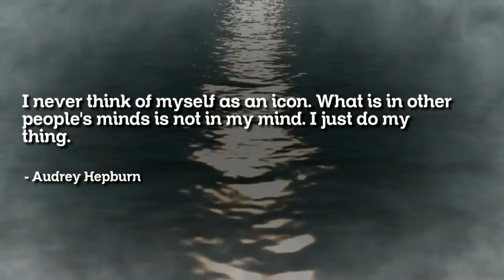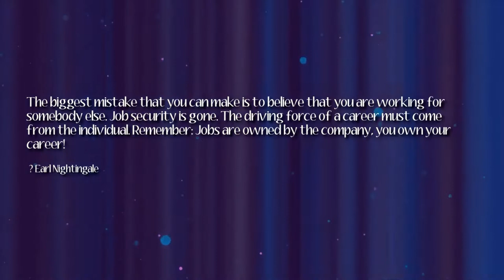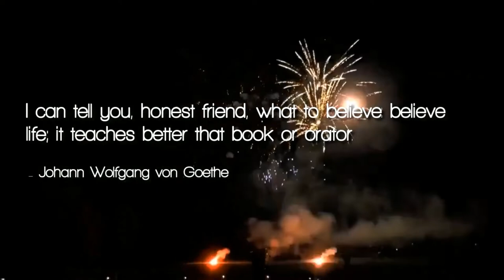The 20 Most Famous Quotes of All the Time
best wishes
quoteshouse